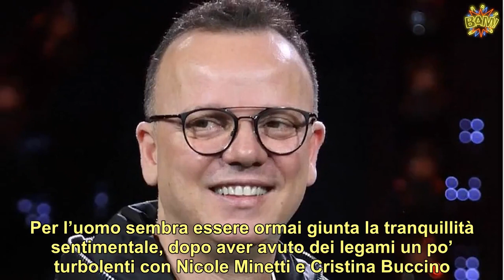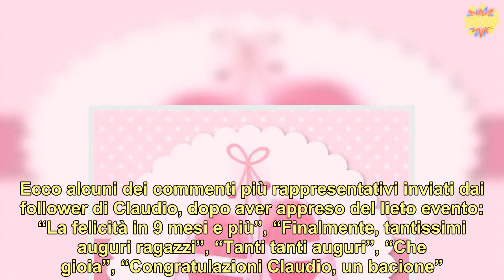“Benvenuta!”. Gigi D’Alessio al settimo cielo, la splendida notizia comunicata poco fa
Magnifica notizia per il cantautore Gigi D’Alessio, che è diventato nonno per la seconda volta. Suo figlio Claudio e la sua compagna Giusy Lo Conte hanno infatti avuto Sofia. Per lui si tratta della secondogenita, mentre per la ballerina di ‘Tale e Quale Show’, ‘L’Anno che verrà’, ‘Made in Sud’ e ‘I migliori anni’ è la prima in assoluto. Emozionante la didascalia scelta dal figlio dell’artista partenopeo, che ha espresso tutta la sua emozione per questo momento davvero indimenticabile.  Ricordiamo che Claudio è diventato papà per la prima volta dieci anni fa. La figlia Noemi è nata da una precedente storia d’amore quando lui era poco più che un adolescente. L’arrivo adesso di Sofia permette alla famiglia D’Alessio di allargarsi e giunge tre anni dopo l’inizio della loro relazione amorosa. Per l’uomo sembra essere ormai giunta la tranquillità sentimentale, dopo aver avuto dei legami un po’ turbolenti con Nicole Minetti e Cristina Buccino. Ma ora tutto è diverso. (Continua dopo la foto)        Claudio D’Alessio, dopo aver postato un’immagine con due scarpette e la scritta ‘Welcome Sofia’ corredata dalla data odierna (26 agosto 2020), ha aggiunto: “Oggi è il giorno in cui le lacrime bagnano un sorriso grande come la luna. Benvenuta amore mio, benvenuta Sofia D’Alessio”. La sua dolce metà Giusy è una ballerina di 27 anni, originaria della città di Benevento, e fa dunque parte dei corpi di ballo più importanti della Rai. Un profilo professionale di assoluto rispetto. (Continua dopo la foto)        Per il grande Gigi una soddisfazione enorme l’arrivo della sua seconda nipotina. Ecco alcuni dei commenti più rappresentativi inviati dai follower di Claudio, dopo aver appreso del lieto evento: “La felicità in 9 mesi e più”, “Finalmente, tantissimi auguri ragazzi”, “Tanti tanti auguri”, “Che gioia”, “Congratulazioni Claudio, un bacione”. Altri ancora: “Tantissimi auguri, benvenuta Sofia”, “Auguri infiniti di cuore”, “Una bellissima notizia, auguri a voi”, “Benvenuta principessa”. (Continua dopo la foto)         A Ferragosto, in un video postato sui social Gigi D’Alessio canta “Questo 15 d’agosto ma che caldo che fa” e poi augura “Buona Ferragosto a tutti voi, bacio grande e buona vita!”. Il dettaglio che non è sfuggito ai fan è che la melodia della prima frase è proprio quella della canzone “Un nuovo bacio” che ha segnato l’inizio della storia d’amore con Anna Tatangelo. E subito il gossip era impazzato.